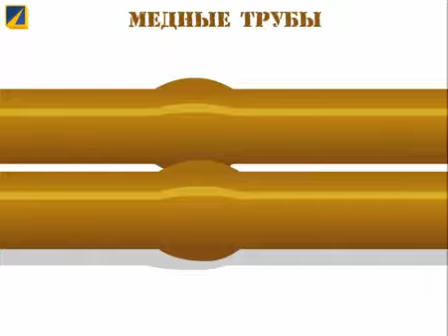23 февраля юмор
Чек и Гук идут в армию